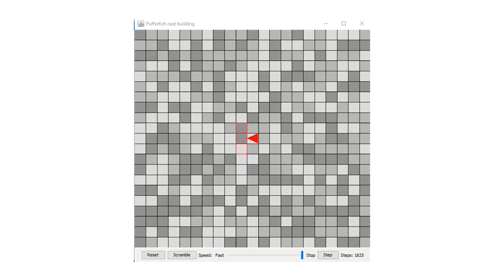Pufferfish nest building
A species of pufferfish builds circular nesting sites on the sea floor.

This project simulates this nest-building behavior in a cellular automaton using the Morphognosis model.